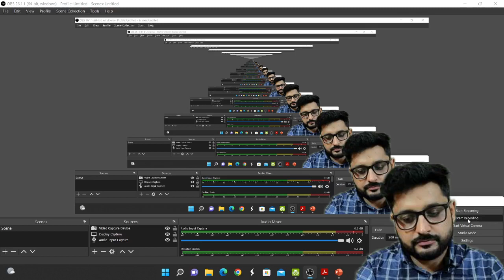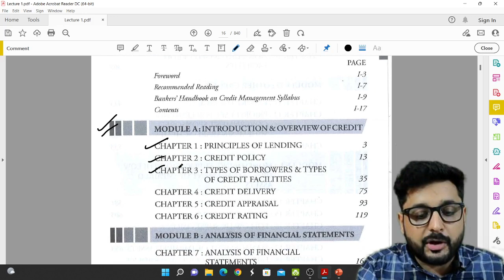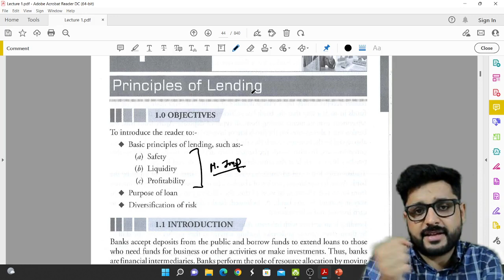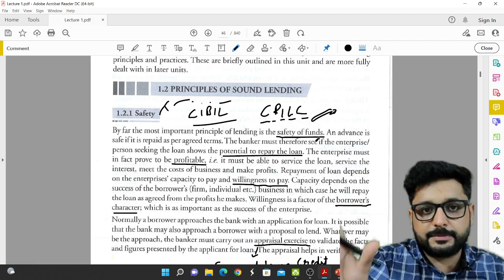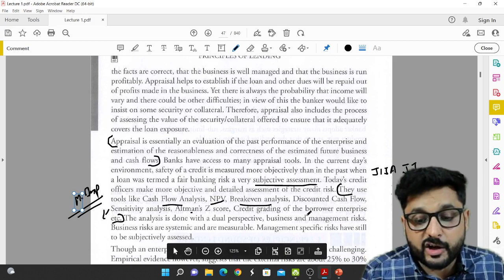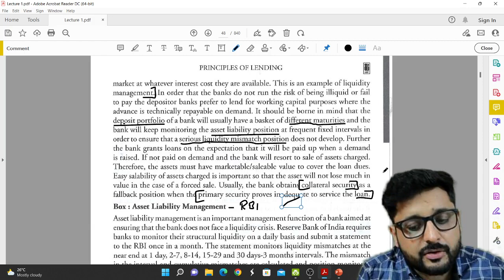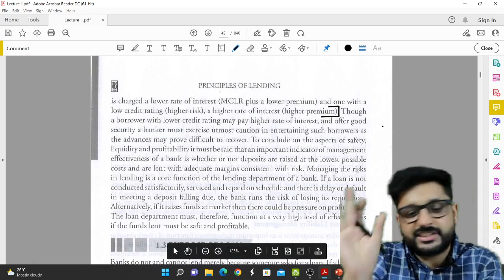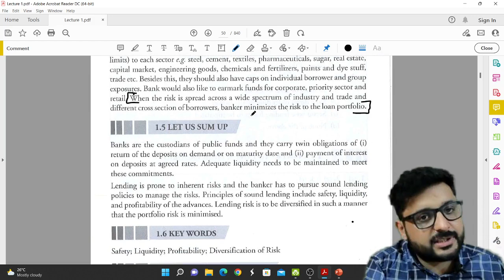Bank of India Credit officer 2022 | Lecture 1 - Principles of Lending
App link

(Org. Code - MVMOZ)